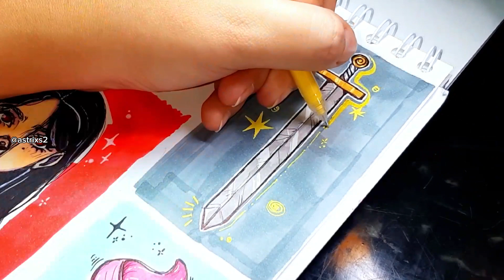#26 Sketch With Me *desenhe comigo* | Marcadores TouchSketch | Desenha e Fala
Materiais usados no vídeo:

• Folha 180g
• Lápis grafite
• Lápis de cor
• Borracha
• Caneta Esferográfica Preta
• Marcadores de Álcool (TouchSketch)
• Caneta em Gel (Morandi)